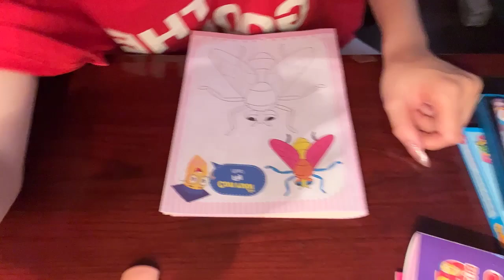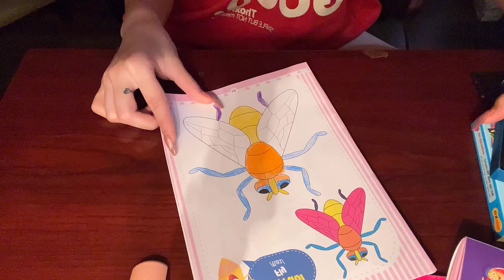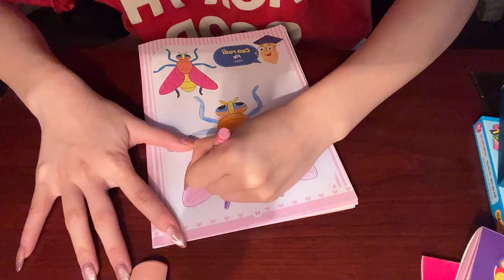Hướng dẫn tô màu | Tô Màu Các Đối Tượng Thực Tế Bằng Màu Sáp: Tạo Độ Chính Xác Cao